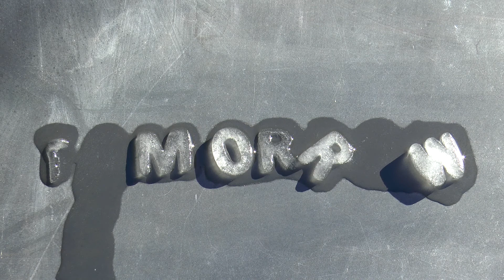Seeing through Photography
When you slow down and put your focus into the moment, that is when you start seeing.